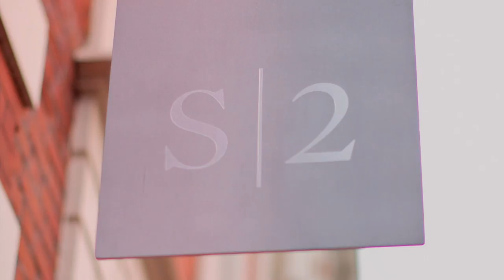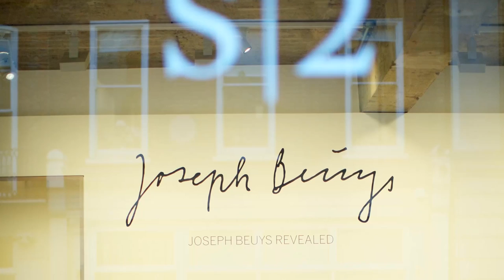Discover: All That S|2 Offers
Watch as Miety Heiden and Fru Tholstrup introduce S|2, the gallery and private sales arm of Sotheby's worldwide Contemporary Art department with dedicated exhibition space in New York, London and Hong Kong. For more information on upcoming S|2 selling exhibitions, please